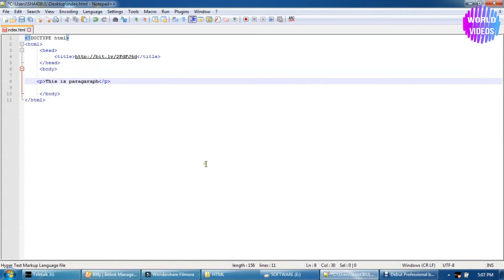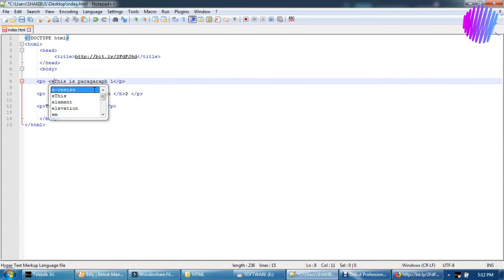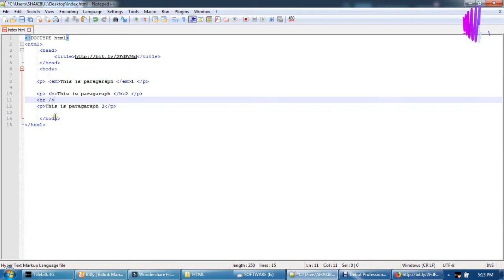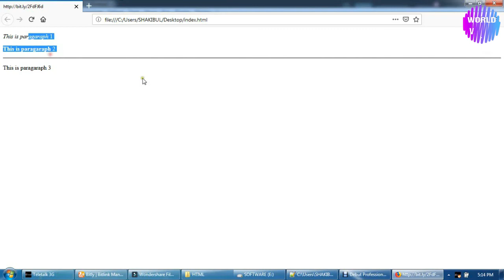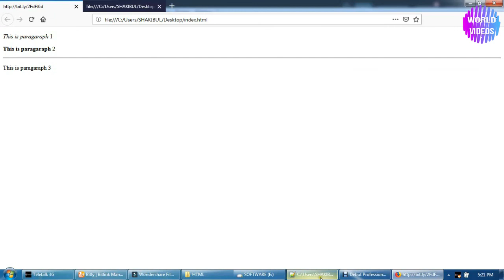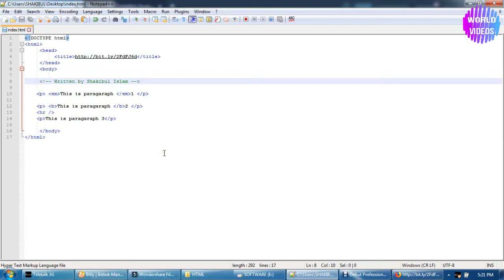HTML-5 & CSS-3, PART-4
This Videos is about HTML-5 and css beginner bangla tutorial.
There was italic, bold, horizontal rule , horizontal line and comments tag.
If any problem please comment.I will try to solve your problem.